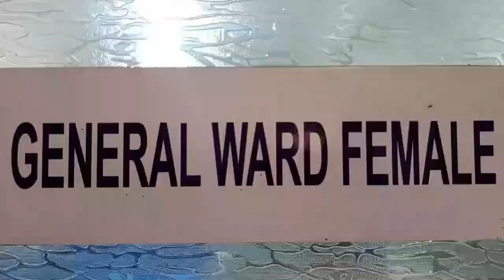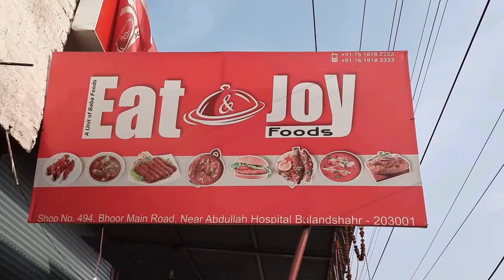देखिए क्यों डाला युवक के गुप्तांगों में लोहे का रॉड ,हालत नाजुक